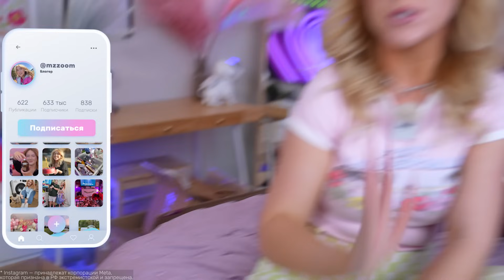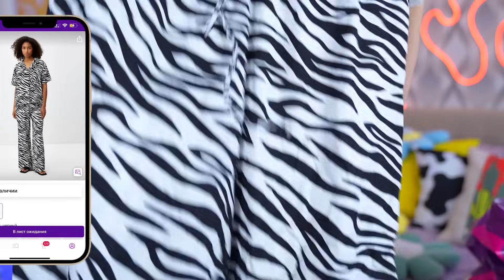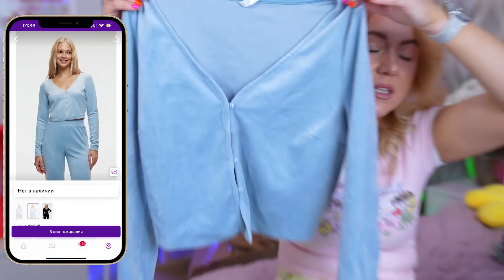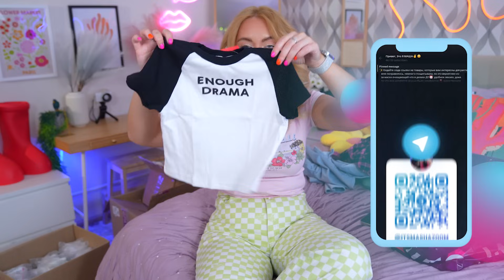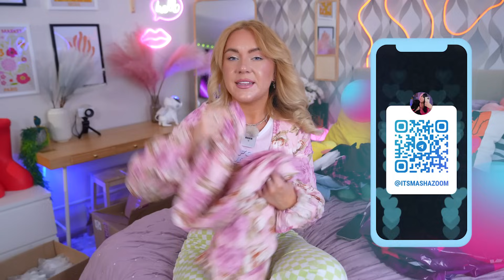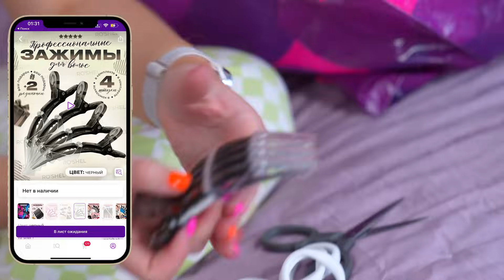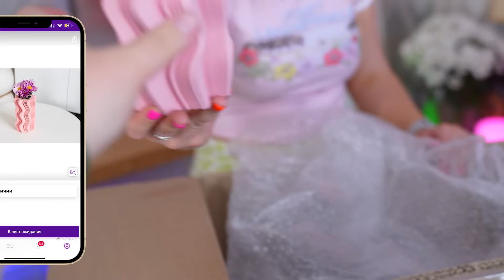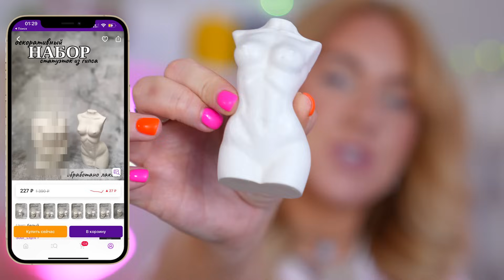Большая Распаковка с WILDBERRIES🦖Одежда на Лето, Декор для дома как в Pinterest! лучшие товары с WB